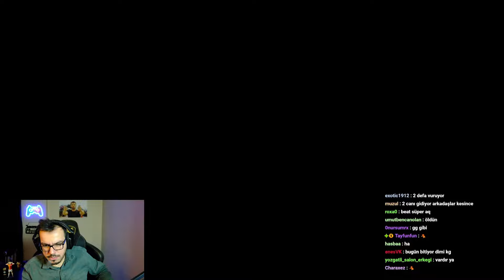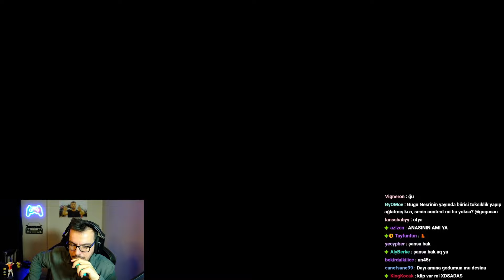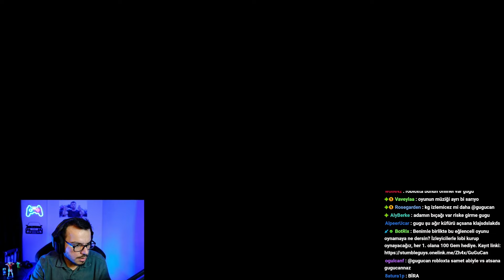2 Dolu 2 Boş... Karşıdakini VUR! | Buckshot Roulette